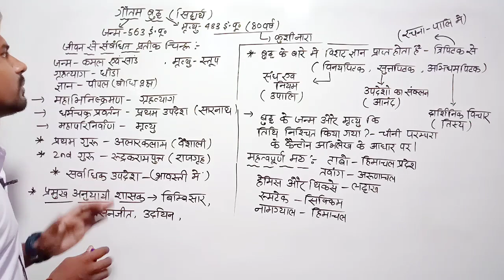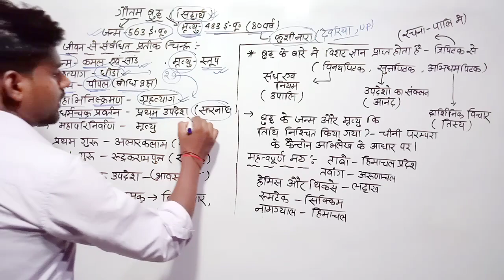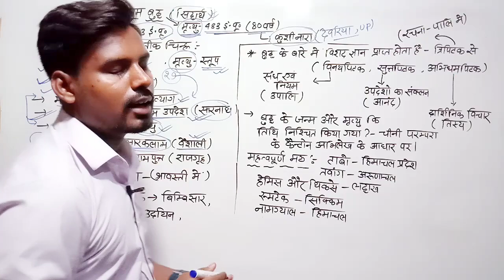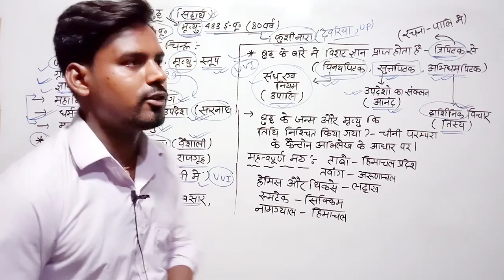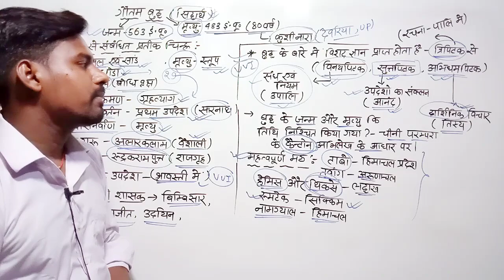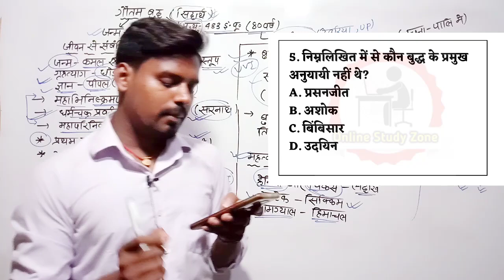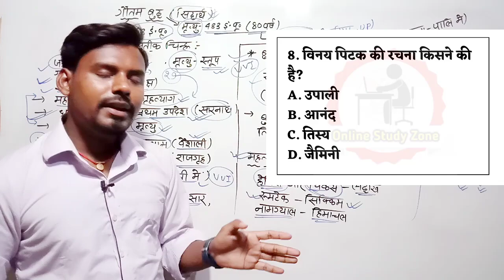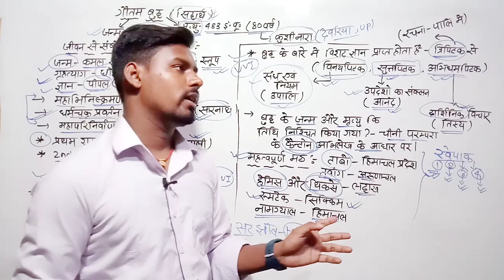🔥 बुद्ध के बारे में महत्वपूर्ण जानकारी ✅ | Online Study Zone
Is video me hum log dekhenge Budha ke Related Information Or kuch important Questions ko... Is Video se apko kafi help milega...

🔥 Top Videos For Bihar SI Mains --